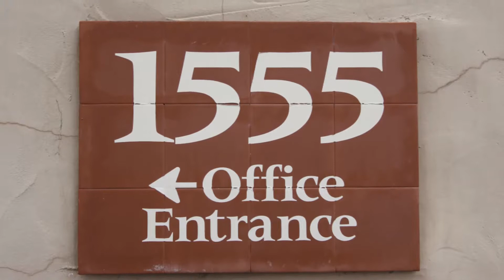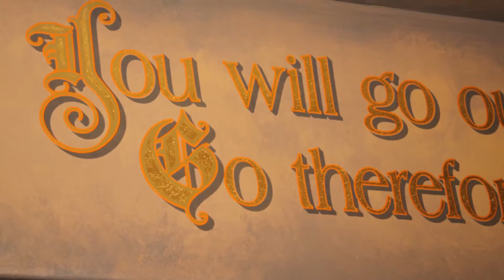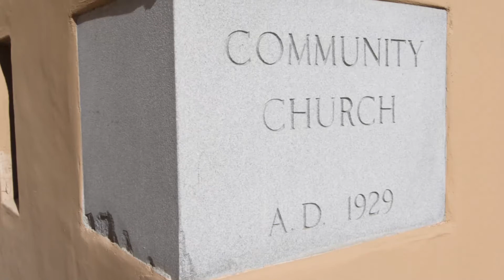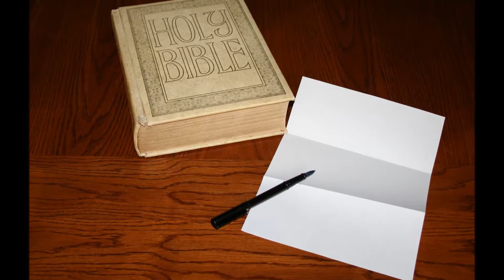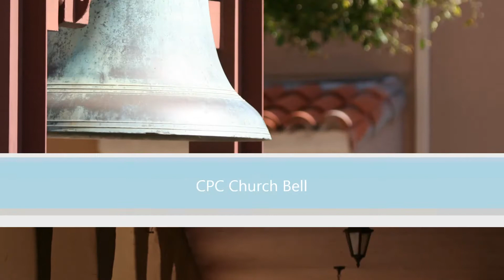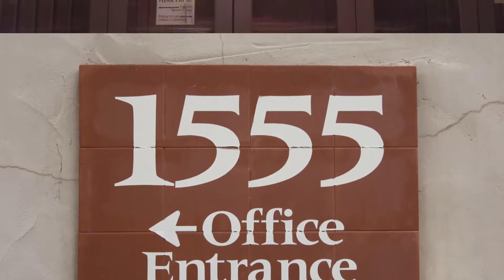"Witnesses" - Sermon 1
Join us for this week's sermon from Pastor Mark Patterson as we begin our new sermon series "Witness" stretching from April 22 - May 27, 2018.